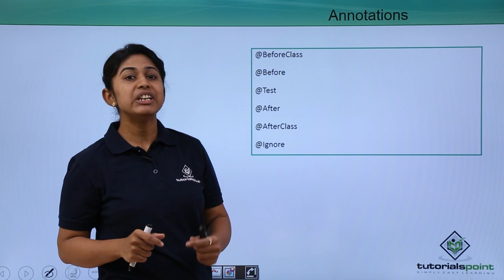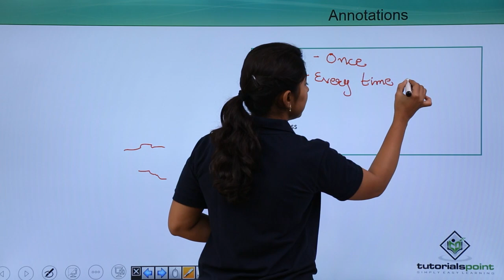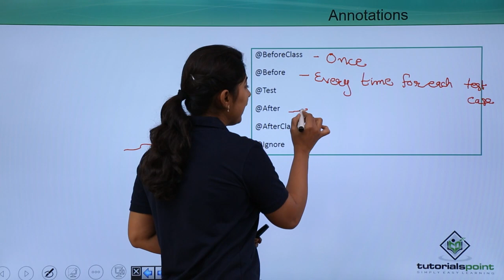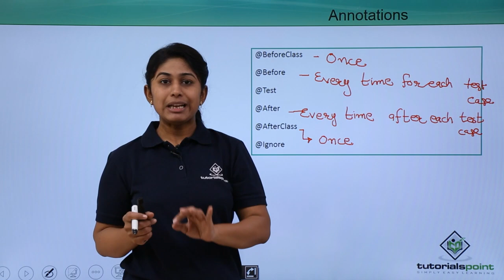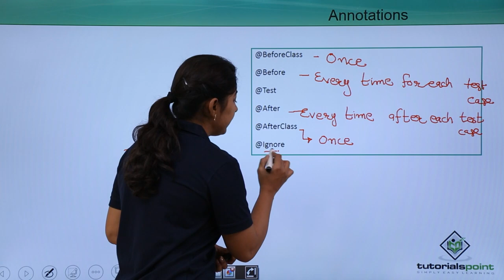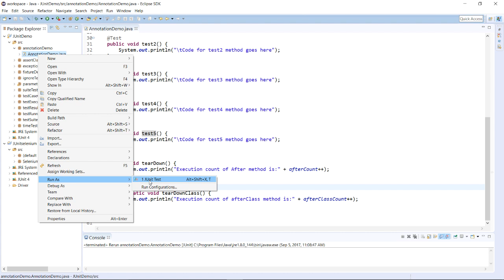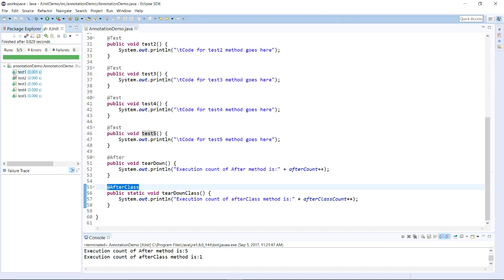JUnit - Annotations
Lecture By: Ms. Nishita A. Bhatt, Tutorials Point India Private Limited